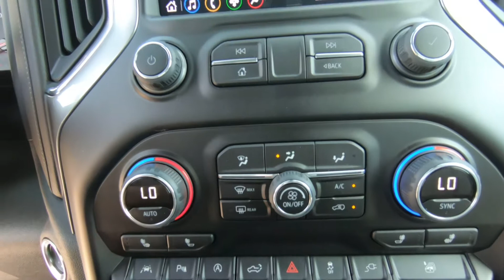2019 CHEVROLET SILVERADO 1500 Crew Cab Short Box LT - New Truck For Sale - Hudson, WI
to view this New NORTHSKY BLUE METALLIC 2019 CHEVROLET SILVERADO 1500 Crew Cab Short Box 4-Wheel Drive LT for sale in Hudson, WI.

Stock# 19715

DESCRIPTION
NORTHSKY BLUE METALLIC exterior and GIDEON / VERY DARK ATMOSPHERE interior LT trim. Four Wheel Drive Turbo Rear A/C WiFi Hotspot Onboard Hands-Free Communications System Alloy Wheels. FUEL EFFICIENT 22 MPG Hwy/19 MPG City!

We also serve:
Lakeland, MN
Bayport, MN
Woodbury, MN
Cottage Grove, MN
Afton, MN
Oakdale, MN
Roberts, WI
Hammond, WI
Somerset, WI